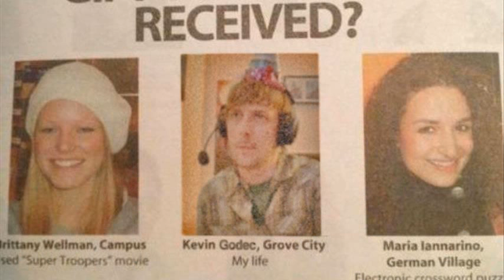dota 2 purge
dota 2 purge plays legion commander
dota 2 purge plays faceless void
dota 2 purge plays